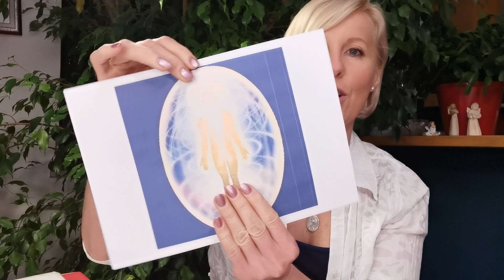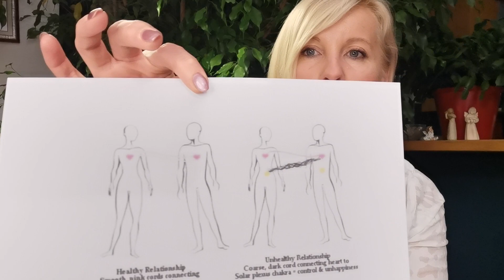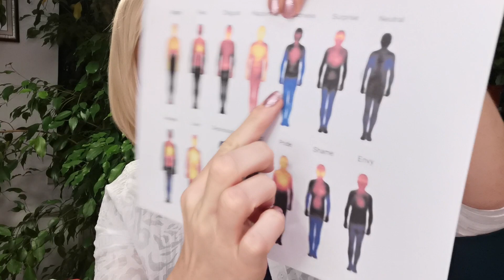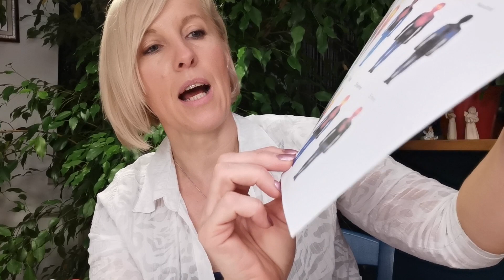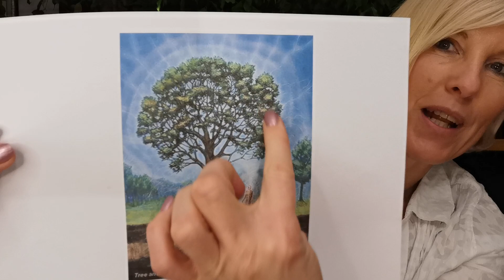Kako očistiti svojo avro - svoje energijsko polje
Vsak izmed nas je obkrožen z ljudmi. Ko poteka srčna energija, vse teče, ko pa človek občuti ljubosumje, preračunljivost ali strah, se avra skrči in postane "naluknjana". Posledica so težave na fizičnem nivoju. Kaj lahko naredite, da očistite avro vsega negativnega in predvsem kako jo  okrepiti...